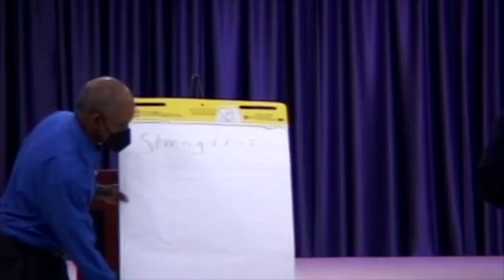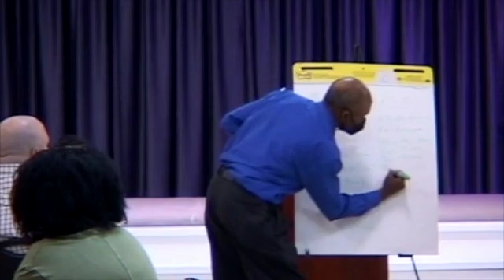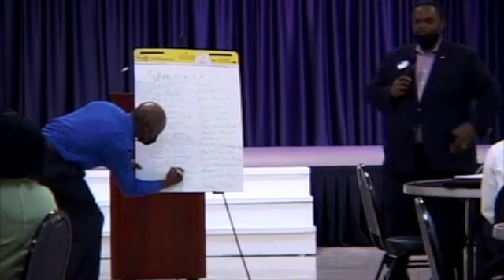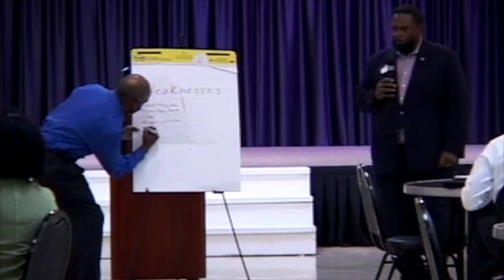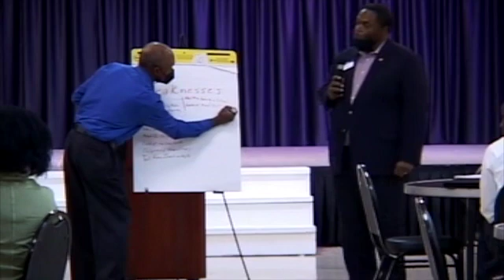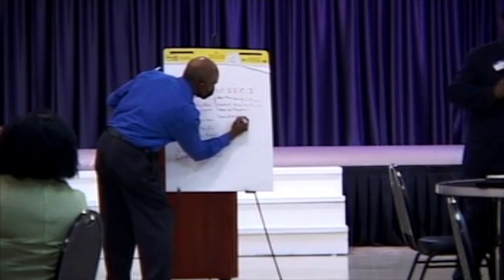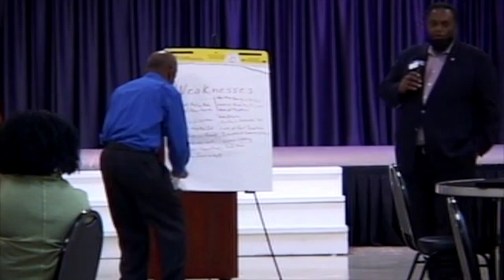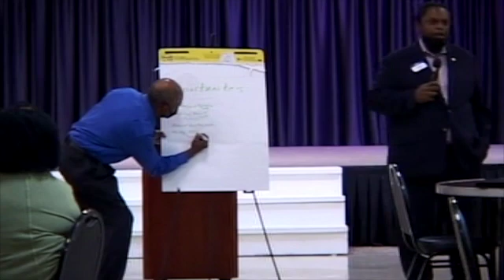November 4 2021 SWOT Analysis Meeting City of Bastrop